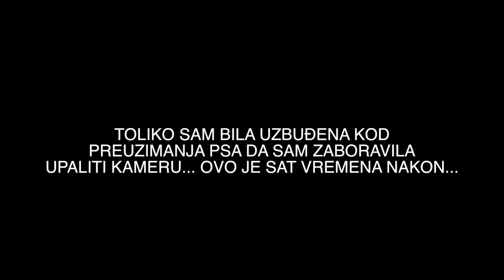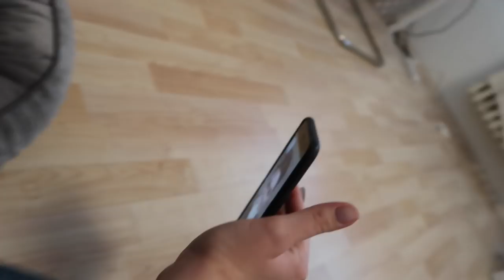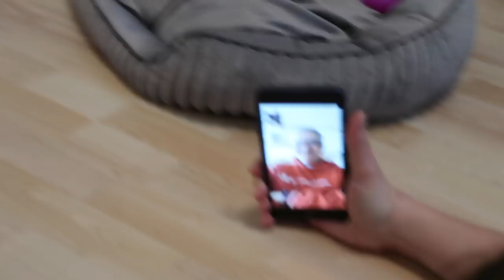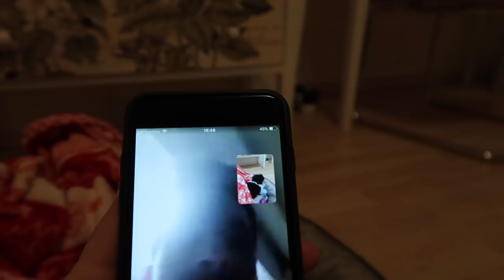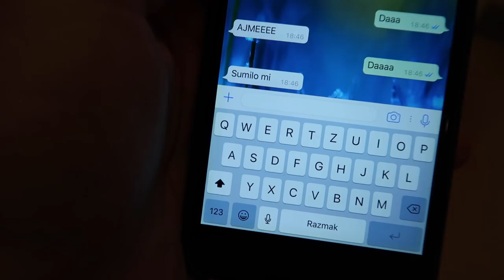Upoznajte mog psa! 🐶 MashintheBeauty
Nakon duuuugo razmišljanja i premišljanja, napokon je došao u moj dom! Upoznajte Budu, dečkića, 2 mjeseca, Shi-Tzu pasmina :) Ne mogu vam opisati svoje osjećaje, ali nadam se da će vam video barem malo dočarati moju sreću. SVA POMOĆ JE DOBRODOŠLA, SLOBODNO PIŠITE SAVJETE U KOMENTARIMA!